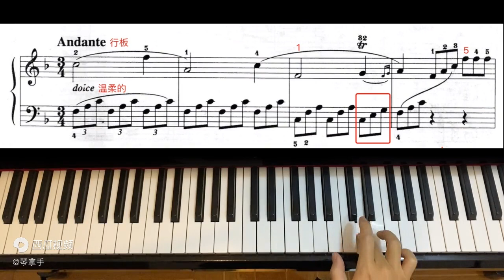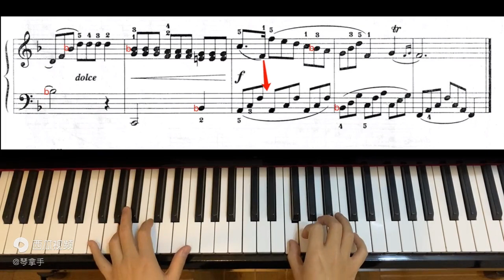《小奏鸣曲》第二乐章，注意颤音和附点节奏